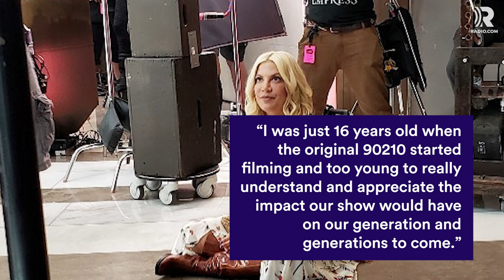Tori Spelling's Kids Didn't Recognize Her in Original 'Beverly Hills, 90210'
"For some of Tori Spelling’s children, her return to the world of “Beverly Hills, 90210” feels very new.
That’s because when her oldest kids watched her in a scene from the original series, they didn’t recognize her, Spelling told Australian radio show 2DayFM Breakfast with Grant, Ed & Ash."